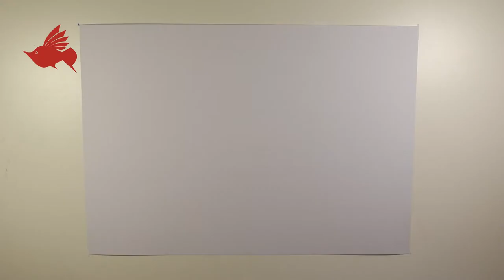Teach children to draw a glass of beer in oil pastels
GQHJ teaches children to draw with crayons.